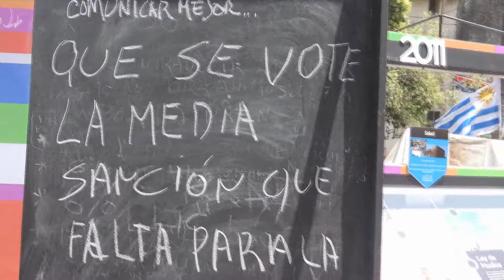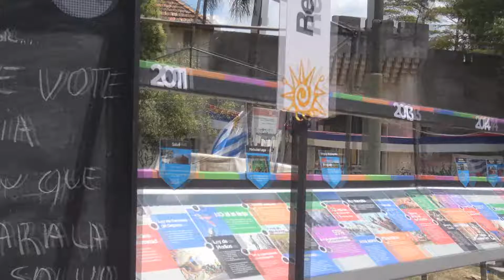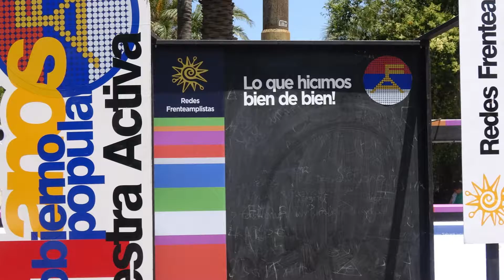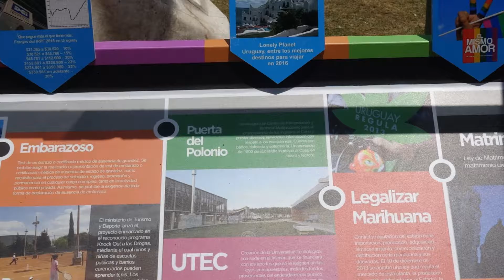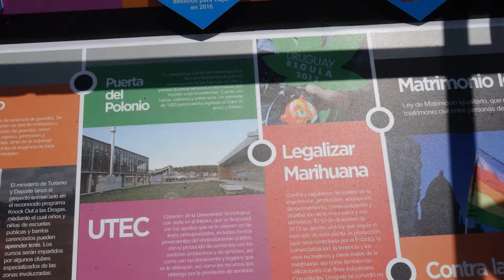Monica Xavier con vecinos en el Parque Rodo convoca REDES FRENTEAMPLISTAS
"De fogón en fogón" -el programa de los uruguayos en Argentina- se hizo presente en el Parque Rodó en una movida callejera organizada por las Redes Frenteamplistas. Un original panel gráfico que recorre los 11 años, mostrando en cada año los logros que fueron efectivamente dados en el cambio del Uruguay.
11 AÑOS DE GOBIERNOS PROGRESISTA  se denomina la movida.
Departieron con los vecinos la Senadora Mónica Xavier y el Senador José Mujica.
"De fogón tv" obtuvo el discurso completo de la Senadora Mónica Xavier